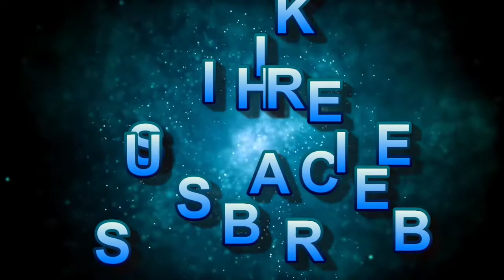Zoe Jireh Pun Ikut Ziarah Kemakam VANESSA ANGEL & BIBI " Inspirasi Kisah Mereka"